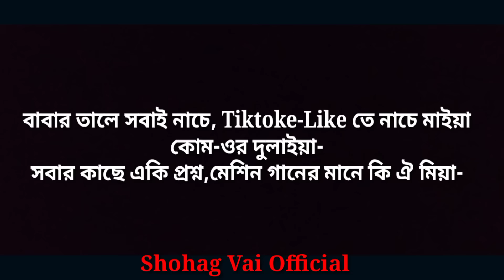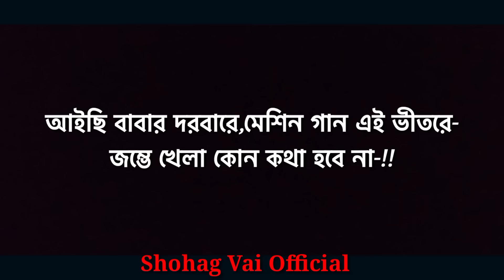আইছি বাবার দরবারে Buker Vitor Ache Pran2 Aichi Babar Dorbare Full Song ShohagVai Official2021 Salman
আইছি বাবার দরবারে মেশিন গান এই ভিতরে Aichi Babar Dorbare Meshi n Gun Shohag Vai Official Song 2021

This Our Song♪♪
Don't try plase reuploaded.

Singer
1.Shohag_Vai & Salman Sheik

Lyrich
2.Salman Sheik

rap lyric
Shohag Vai

বাবারে ডাকে পাগল লোকে কোনো বাধাই মানে না-
বাবায় সবাইরে পাগল বানাইছে-!!

‌বাবায় কি জাদু কইরাছে কি মায়ায় লাগাইছে-
ডাক দিলে ঘরে থাকতে পারি না
হায়রে-

‌আইছি বাবার দরবারে মেশিন গান এই ভীতরে-
জম্ভে খেলা কোন কথা হবে না-!!

Rap_
‌খেইল্লা দিমু তিন ছয় নয়-
এই গানেতে বুঝাই দিমু বাবা মেশিন গানের জয়-
‌এক গানে কাঁপাই দিছে এপার ওপার পুরা দুই বাংলা-
মেশিন গানের খেলা এইবার খেইল্লা দিমু আমরা-
‌বাবার তালে সবাই নাচে Tiktoke-Like তে নাচে মাইয়া কোম-ওর দুলাইয়া-
‌সবার কাছে একি প্রশ্ন মেশিন গানের মানে কি ঐ মিয়া-
এই গানে সবাই নাচে পোলা ও মাইয়া

Mix Master
3.Shohag Vai

Record place
4.My Studios

Cover Eidit
5. RS Roman

*** ANTI-PIRACY WARNING *** This content is Copyright to Shohag_Vai Channel .